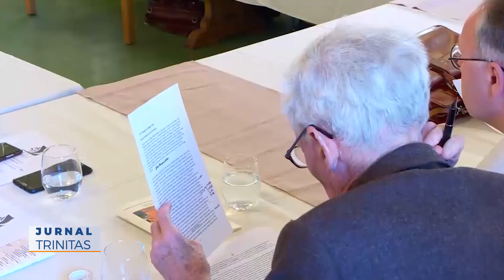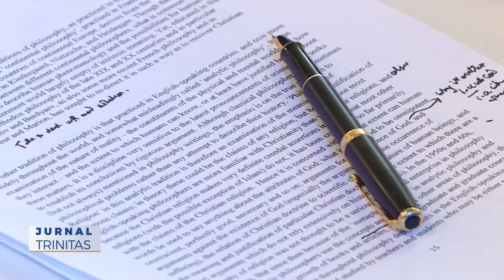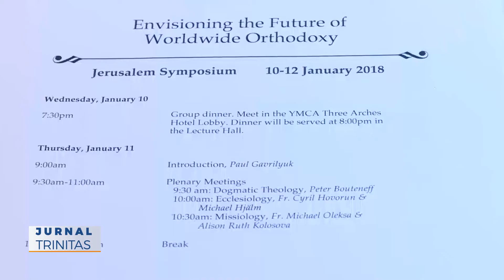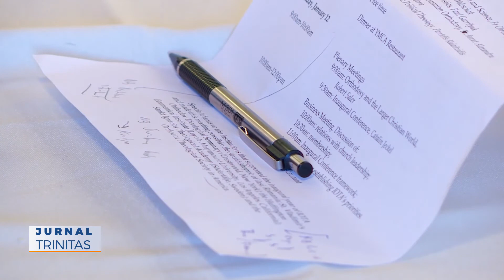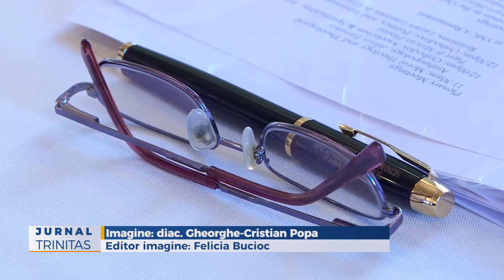Simpozion pentru pregătirea Conferinței inaugurale a Asociației Teologice Ortodoxe Internaționale